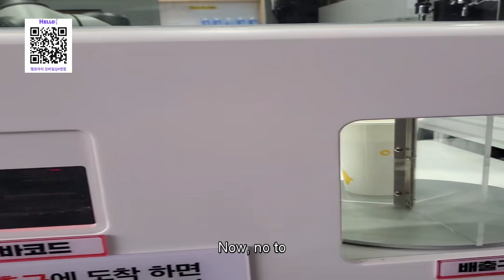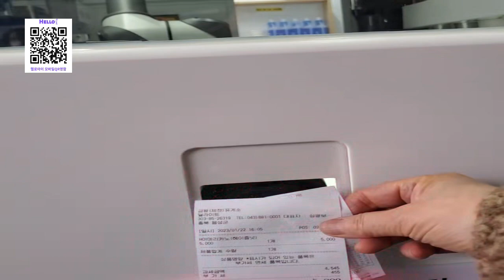로봇커피머신 고속도로휴게소커피숍 이제부터70 비나리투어 여행디자이너 신점숙작가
1. 신점숙 여행가 대한민국을 빛낸  인물 대상 수상
2. 비나리 투어 한국 혁신 관광여행서비스 브랜드 QTS 대상 수상
3. 2017년 관광의 날 논문 발표 중국 개별관광 유치를 통한 지역 경제 활성화 방안
4. 신안산대학교 SNS블로그마케팅, 동영상 제작편집(교수)강의문의 환영
5. 흔들리지도 부러지지도 않을 용기 외 저자
6. jtbc 방송 '뭉쳐야뜬다'에 중국 태항산 비나리길 소개 개발여행사